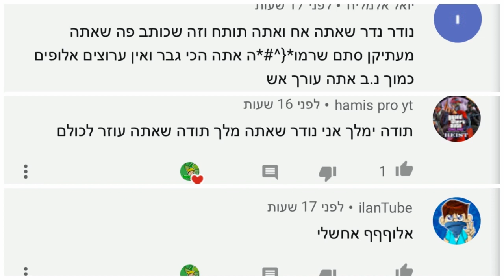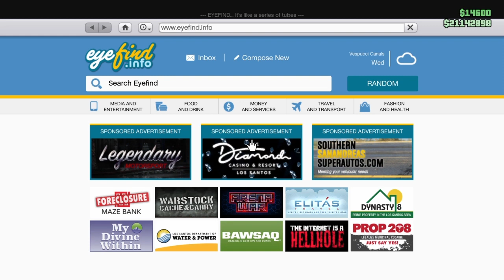אז קניתי תרכב מרוץ השני הכי טוב במשחק בGTA V ONLINE משפרים רכבים חלק שלישי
אז כן חברים מקווה שנהנתם עם אהבתם תפרגנו בלייק שימו סאב קדימה בואו נגיע ל2000 סאבום ועד הפעם הבאה יאלה בי